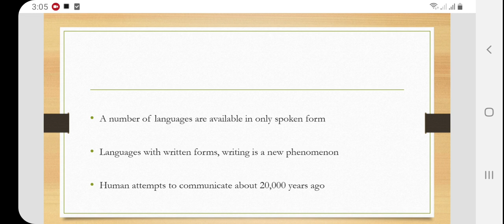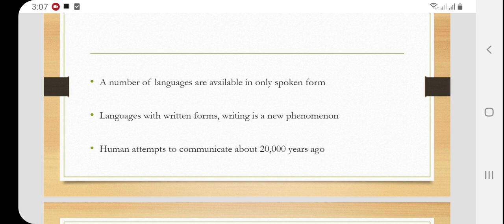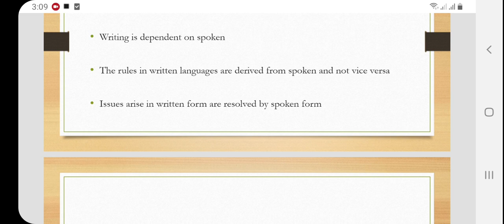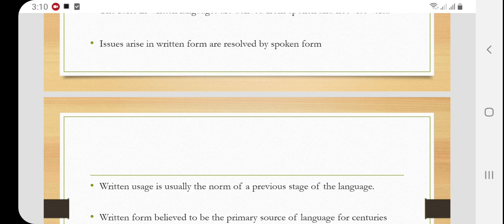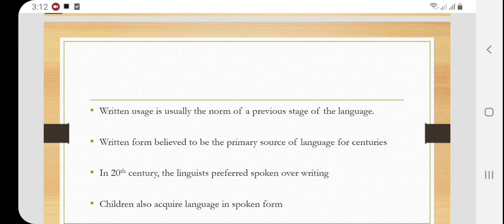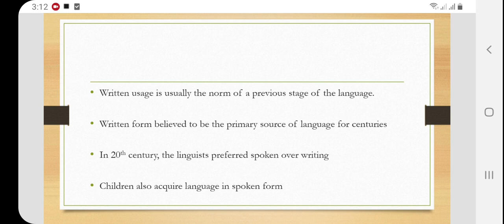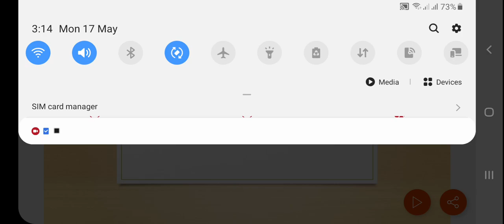Primacy of speech. Speech Vs Writing